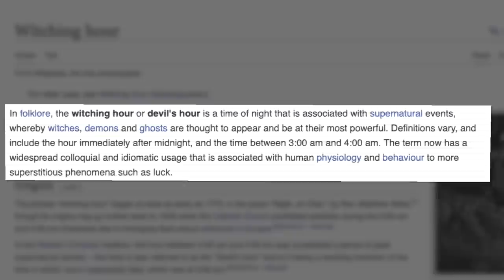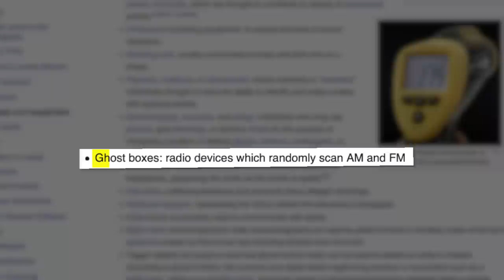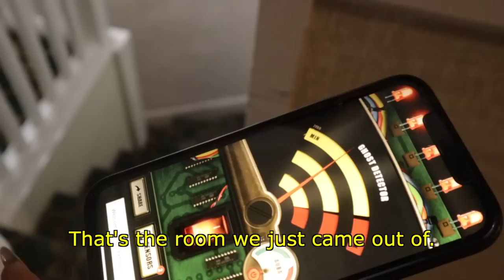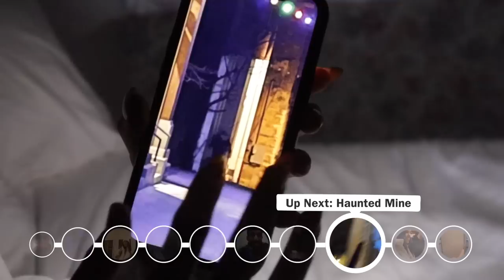I Trapped My Sister in a Haunted Ghost Hotel!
🎉 ORDER The Super Space Box!
We stayed 50 Hours in the ghost town of Bisbee, Arizona to see if it's really haunted! Our adventures included a haunted hotel, a ghost tour of the town and even a trip down into an abandoned mine! You won't believe what we caught on camera in this episode!

OUR OTHER SKORYS CHANNELS!

⚠️REMINDER! ⚠️